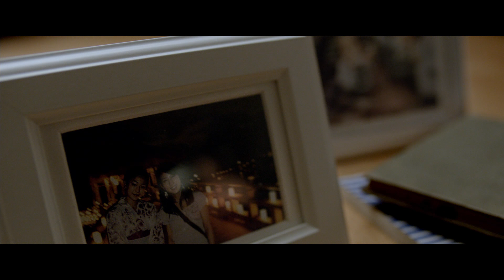‘Le plaisir ou l’art de se laisser aller’, un film parrainé par Xavier Dolan | Magnum France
MAGNUM vie Magnifique présente,
LE PLAISIR OU L’ART DE SE LAISSER ALLER, un concours de films parrainé par Xavier Dolan avec Magnum et VICE i-D. Lancé pendant le festival de Cannes 2015, ce concours invitait des réalisateurs indépendants à soumettre leurs idées pour des courts-métrages sur le thème du plaisir, de la gourmandise et du bonheur de se laisser aller.

Ce court-métrage récompensé a été réalisé par Andrew Cummings. Il nous rappelle qu’être insouciant peut nous faire découvrir le plaisir de façon inattendue. Lorsque Kai, une danseuse en formation, accepte enfin   la proposition de ses camarades de se laisser vive un peu, elle découvre un autre facette d’elle-même - sa capacité
à se laisser aller et à ressentir la joie.

Magnum encourage chacun d’entre nous à s’offrir des moments de plaisir. Peu importe qui vous êtes, ou ce qui vous procure du plaisir; Magnum vous invite à assumer ces plaisirs tous les jours.